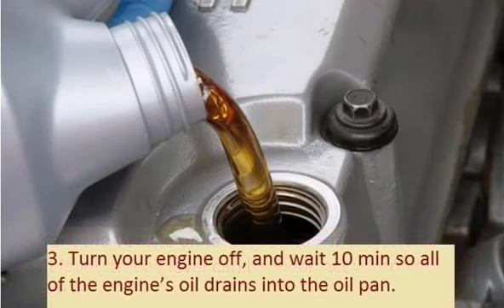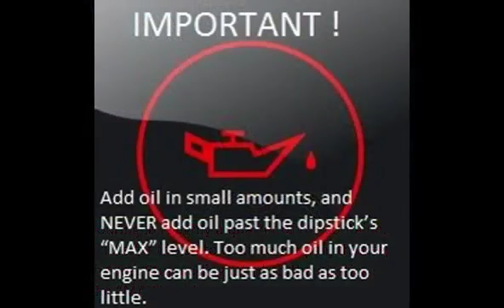RENAULT 5 1984 10 1987 06 How to add motor oil